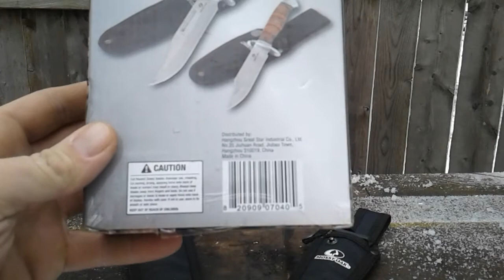MOSSY OAK LEATHER WRAPPED HANDLE 2PK(WE'LL CALL THEM 💀THE HUNTERS💀)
ON THE SIDE LINE WITH THESE BUT AS A FIRST IMPRESSION THERE NOT TO BAD IF YOU ARE REALLY ON A TIGHT BUDGET AND NEED A KNIFE QUICK YOU CAN GET TWO THAT ARE PRETTY DECENT YOU SEEN THE VIDEO.